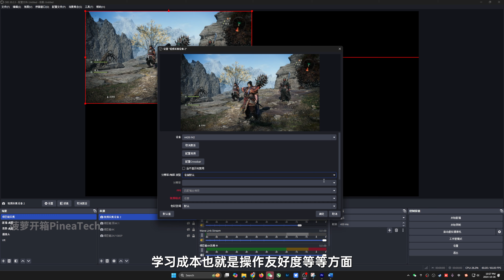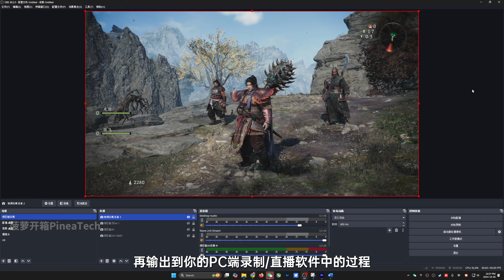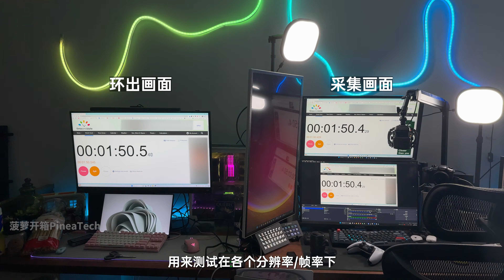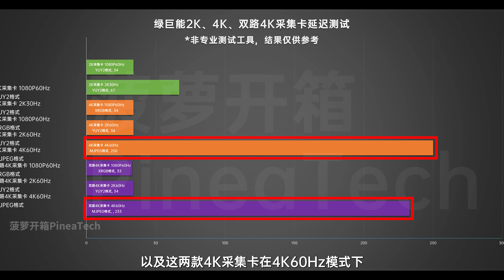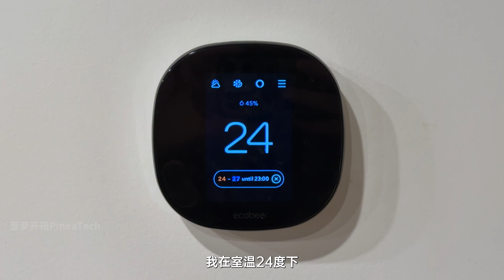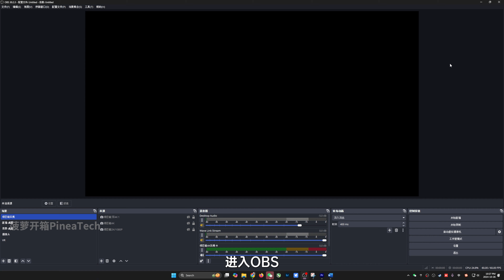百元/千元级直播采集卡怎么选？三款绿巨能采集卡对比评测&不同使用场景推荐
今天我们来对比测试三款价格在200-1200元之间的采集卡，看看国产采集卡在把价格打下来的同时，它们的效果到底有没有打折扣？同时也会针对不同用户的使用场景，给大家做一个推荐~